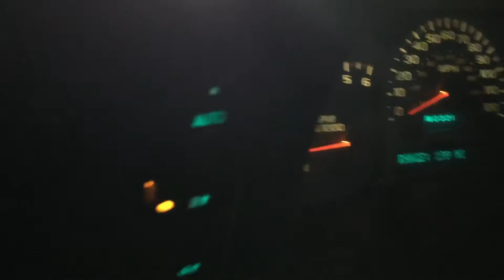2004 Chevrolet Avalanche Z71 5.3L - lifters or a pulley - let me know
Noise has gone away after new oil and rislone treatment. Not immediately but it’s also been raining and snowing too. I really feel it’s a pulley. I have to pull belts and run the engine to test very soon.